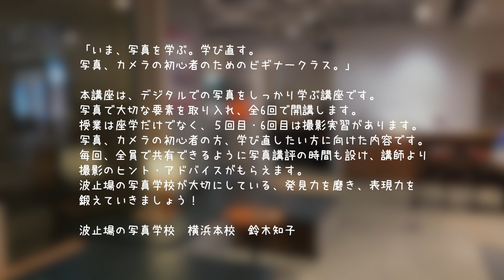カメラ教室はじめます！波止場の写真学校・横浜本校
波止場の写真学校・横浜本校の拠点
みなとみらい／BUKATSUDOより
カメラ教室はじめます！

「いま、写真を学ぶ。学び直す。
写真、カメラの初心者のためのビギナークラス。」
本講座は、デジタルでの写真をしっかり学ぶ講座です。
写真で大切な要素を取り入れ、全6回で開講します。
授業は座学だけでなく、５回目・6回目は撮影実習があります。
写真、カメラの初心者の方、学び直したい方に向けた内容です。
毎回、全員で共有できるように写真講評の時間も設け、講師より
撮影のヒント・アドバイスがもらえます。
波止場の写真学校が大切にしている、発見力を磨き、表現力を
鍛えていきましょう！
波止場の写真学校　横浜本校　鈴木知子